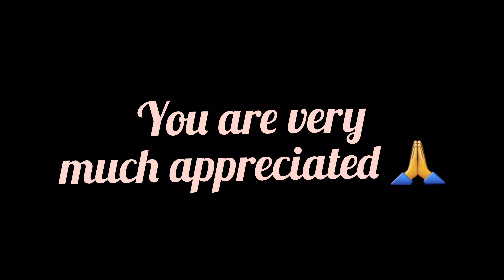Bottom of the barrel chick tells all about how she was finessed into having a baby by married man!